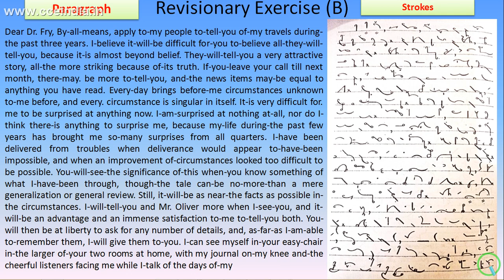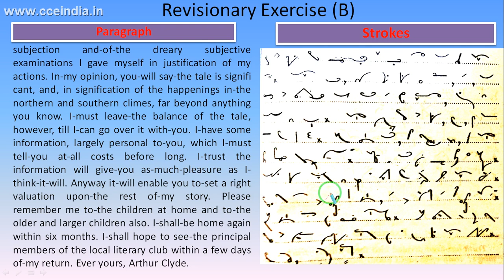Shorthand Chapter 21 VOWEL INDICATION Steno Online Class Day-90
Online Admission

Steno Class : User Id : 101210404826 Password : 123
COA Class: User Id :  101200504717  Password : 123

 Our CCE - Creative Computer Education institute has been excelling in providing computer education for the last 17 years.  [Established on Oct -2003].
 Our company is ISO 9001:2008 certified institution and operates under the Mother Teresa Educational Foundation.  More than 7000 students have completed their training at our educational institution and are currently working in government department and private Organization.
 Our CCE Creative Computer Education institute has been teaching coa - computer on office automation for the last 15 years.
 All the students who studied with us coa - computer on office automation have passed the government examination.  The textbook is designed to make coa - computer on office automation training easier to understand.
 coa - computer office automation recipe description is designed in a very simple way and coa - computer office automation course video classes required for the Theory and Practical classes required for the coa - computer office automation course are designed to be very simple to understand.
 coa - computer on office automation has been designed as a book to answer the questions asked in the last 10 years in the state exam.
 Students joining coa - computer office automation course training will be provided with coa computer on office automation book, practical guides, mobile apps.  Students enrolled in coa computer on office automation training do not have to pay any fees for the next exam if they do not succeed.
 In addition, our CCE Creative Computer Education institute conducts the following Class in online.  Tally, C ++, Java, Javascript, HTML, CSS, Photoshop, Page Maker, M-s Office, Spoken English classes are offered in Tamil way at very low Fees.
 Certificates are sent to the home address of the students who have completed the training.
 We provide management software for all typewriting and computer training Institutes all over tamilandu.